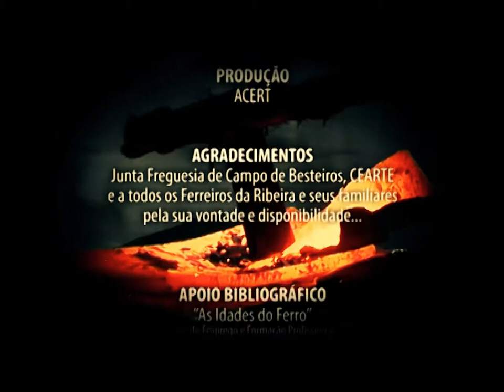OS FERREIROS DA RIBEIRA, 2008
Documentário | 21 min. | 4:3 | Stéreo

Filme baseado no projecto de interacção "Uma ponte entre o campo e a cidade", no âmbito dos "Domingos na Aldeia", que deu a conhecer os ferreiros da Ribeira, lugar da freguesia de Campo de Besteiros, pondo em destaque uma arte/ofício cujos personagens continuam ainda a lutar contra as adversidades dos tempos modernos.

Ferreiros: Américo Loureiro, António Rodrigues Vieira, Fernando Moura Pereira, Gilberto Vieira, José Fernandes Rodrigues, Rui Vieira e Vasco Moura Pereira | Realização e Montagem: Zito Marques | Assistente de Realização: Sandra Santos | Recolha: Irene Pais e Miguel Torres | Guião: Pompeu José | Locução: Raquel Costa | Imagem: Zito Marques | Agradecimentos: Junta de Freg. de Campo de Besteiros e a todos os ferreiros da Ribeira e seus familiares pela sua vontade e disponibilidade | Apoio bibliográfico: "As Idades do Ferro" edição do Inst. do Emprego e Formação Profissional, Julho 1995 | Entidade executora: ACERT | Parceria: Câmara Municipal de Tondela